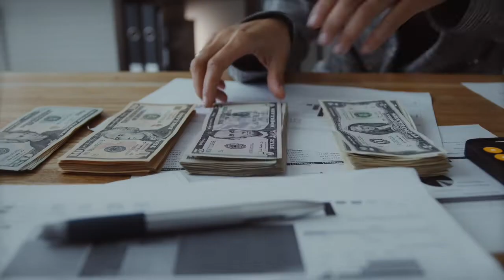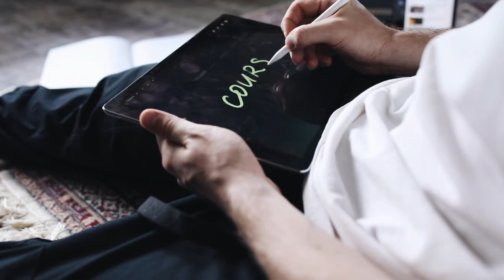Stevens Institute Of Technology MS CS | Computer Science | ft Aatish X Nitinkumar Gove | MS IN USA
Stevens Institute Of Technology MS Computer  Science | ft Aatish  X Nitinkumar Gove

In this video I have interviewed Aatish who is currently pursuing his MS IN Computer Science at Stevens Institute of Technology. We talked about various aspects of pursuing masters in Stevens. This included -

1. Total cost of masters in Stevens
2. Living expenses for doing ms from Stevens
3. What are the good courses to pick while your masters
4.  On campus jobs tips for Stevens
5. Secrets to getting your sem fees waived off
6. Tips on getting internships
7. Full time job search , relocation etc

Checkout other videos on my channel about MS IN USA. I have amazing videos on important topics including - GRE/TOEFL exam tips, on campus jobs, summer internships, H1B, latest visa policy update, job opportunities and much more.